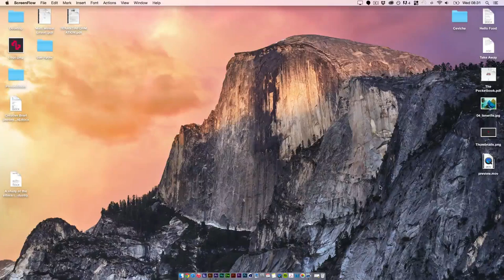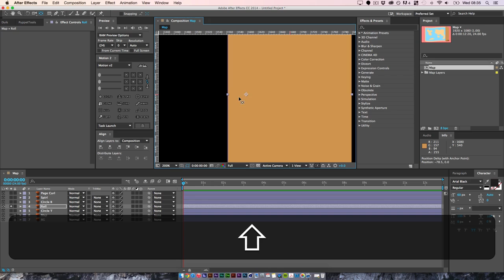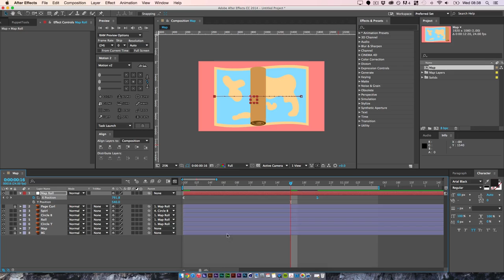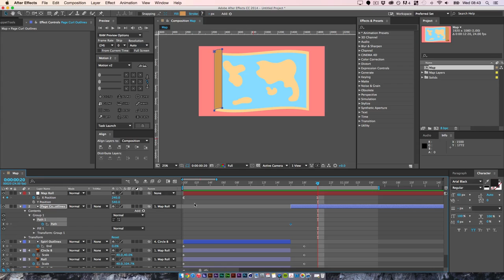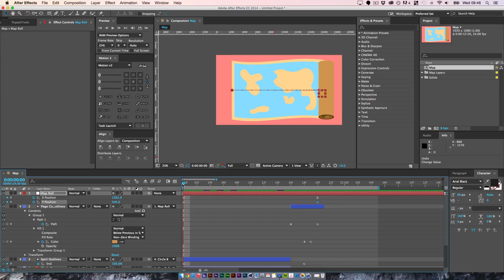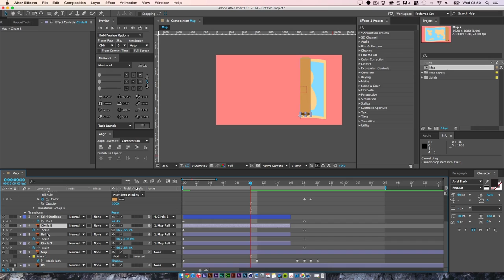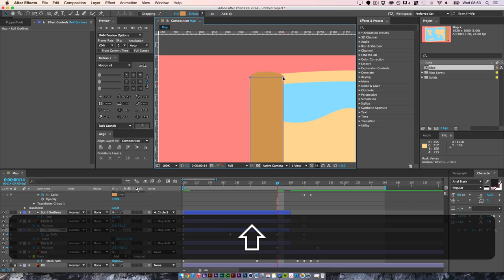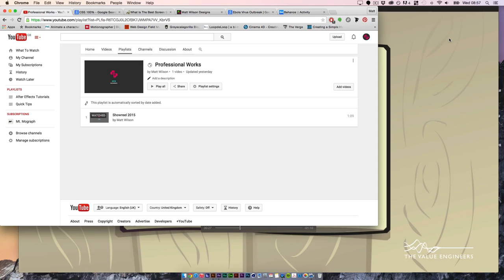After Effects Map Rollout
In this tutorial I'll be showing you how I animated a map roll out in one of my client works. I'll be showing you how you can use Null Objects to control multiple layers and by being clever with Masks you can create an illusion of a roll out. I'll show you how to use Trim Paths to aid in selling the effect and how you can reverse the direction of a path, a very simple but time saving trick.

This tutorial was suggested by Rough Moves, so huge shout out for allowing me to create content that you, the viewer may be interested in!